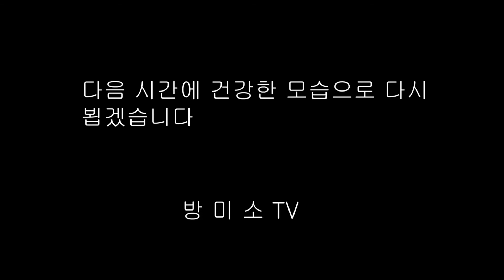2021 10 30 제 50 회 초보자를 위한 기혈순환유통법 (중기단법 2동작)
운동은 *   절대 무리하지않게 하시고 시간을 정해서 1시간 ~ 1시간 30분 정도
             **  식후 1시간 후에 운동하시고
             ***남과 비교 하지 말고  내 몸에 맞게 하시는 것 잊지마세요
호흡은 코로 마시고 코로 내쉬면서 ~~~
편집이 서툴러서 링크작업을 못함을 이해하시고 아래 주소로 방문하시기 바랍니다
(초보자들께서 쉽게 접할 수 있도록 편집한 영상을 보시고 이 운동에 관심이 있으신 분들은  세계국선도연맹  국선도세계연맹  덕당국선도 등 전통수련단체가 전국에 수련원이 있으므로 찾아 수련하셔서 건강한 심신을 만드시기 바랍니다)   옛부터 내려온 풍류도 신선도 고신도 현묘지도 화랑도 밝돌법이라고 시대에 따라 불려진 이 운동이 우리나라 뿐만 아니라 세계인들이 같이 하여 면역력을 키워 나갔으면 하는 마음에서 심신이 약해 수련원을 못가시는 분들을 대상으로 시작하였고 심신이 좀 나아지시면 각 수련장에 방문하셔서 깊은 수련으로 심신을 단련하시기 바랍니다~~~정각도원(진리의 근원을 바르게 깨달아) 체지체능(지헤와 능력을 얻어) 선도일화(하늘사람 진리에 하나되어) 구활창생(모든생명체를 구하리)
훈 : 정심(하늘사람의 참되고 올바른 마음으로) 정시(올바로 살펴보고) 정각(참된진리를 올바고 깨닫고 얻어가져) 정도(하늘의 도리를 다하여 올바르게 살 수 있는 길로) 정행(올바른 길을 가라)